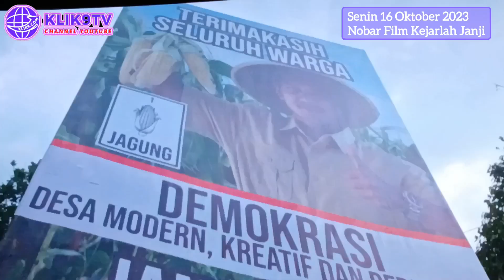KEJARLAH JANJI FILM PEMILU 2024 NOBAR NONTON BARENG KPU JATIM DI XXI CINEMA CIPUTRA WORLD SURABAYA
Film "Kejarlah Janji" Pertama Kali Diputar di Surabaya, Upaya Sosdiklih KPU Di Tengah Era Disrupsi

SURABAYA (@klik9tv958) Film "Kejarlah Janji" persembahan dari Komisi Pemilihan Umum (KPU) ini secara perdana diputar di bioskop Surabaya. Tepatnya di XXI Ciputra World Surabaya Mall pada Senin, 16 Oktober 2023.

Film ini sengaja diproduksi oleh KPU saat menjelang Pemilu 2024 digelar. Tentu tujuannya sebagai sarana sosialisasi dan pendidikan pemilih, dalam rangka meningkatkan partisipasi masyarakat.

Hal tersebut sebagaimana diungkapkan oleh Anggota KPU August Mellasz saat memberikan sambutan pada acara Nonton Bareng (Nobar) KPU  Provinsi Jawa Timur bersama perwakilan stakeholder, partai politik peserta pemilu 2024, calon anggota Dewan Perwakilan Daerah (DPD), sejumlah mahasiswa, dan awak media di Jawa Timur. Sekitar 180 penonton hadir dalam acara nobar tersebut.

"Ini merupakan upaya KPU yang secara sadar bahwa penyebarluasan informasi pemilu tidak cukup dengan metode-metode yang ada sekarang. Terlebih di era gempuran kehidupan yang disruptif  ini," kata Mellaz.

Ia melanjutkan, melalui film ini, KPU berharap berbagai informasi kepemiluan dan demokrasi dapat tersampaikan dengan cara yang menarik di tengah banyaknya karya-karya media yang banyak menarik perhatian publik.

"Sebab film ini merupakan suatu produk kreatif yang sudah pasti ada catatan dan berbagai refleksi, peran dan komitmen dari para Sineas," lanjut Mellaz.

Nobar kali ini tampak istimewa, sebab sang sutradara Garin Nugroho bersama para pemain dan sejumlah kru berkesempatan hadir di tengah 186 penonton.

Dalam perjalanannya mewujudkan film ini, Garin mengaku telah menempuh proses diskusi panjang dengan KPU. Mulai penulisan skenario hingga proses akhirnya dapat ditayangkan.

"Sebab film ini tergolong langka di era media baru ini, apalagi yang dihadirkan memang film dengan nuansa edukatif," ujar Garin.

Sebagai gambaran, Garin mengatakan film ini diproduksi dengan pendekatan komedi dan drama. Pengemasan genre tersebut disesuaikan dengan berbagai segmen agar daya pendidikan politik dapat dipahami oleh setiap penonton.

"Harapannya, setiap penonton dapat mengolah dan menaggapi berbagai informasi, yang kemudian memunculkan pengalaman dan reaksi hingga turut dapat menggerakkan untuk berkontribusi dalam Pemilu kali ini," harap Garin.

Perlu diketahui, Film "Kejarlah Janji" merupakan karya Garin Nugroho yang diproduksi bersama KPU, Asta Jaya Centra Cinema, Padi Padi Creative, dan Garin Workshop, dengan produser Rina Damayanti, Marlia Nurdiyani, dan Susi Roseliawati.

Ditulis oleh Alim Sudio serta dibintangi oleh Ibnu Jamil, Cut Mini, Shenina Cinnamon, Bima Zeno, Thomas Rian, dan Trio Timus: Tere, Achi, dan Vista.

Turut mendampingi Mellaz dari KPU Jatim, hadir Ketua Choirul Anam, Anggota Gogot Cahyo Baskoro, Miftahur Rozaq, Nurul Amalia, dan Athoillah, Rochani, dan Insan Qoriawan, Sekretaris Nanik Karsini dan seluruh jajaran bagian terkait. Acara semakin meriah dengan menghadirkan langsung para pemain, di antaranya Cut Mini dan Udik Supriyanta.

Sebagai informasi, film ini juga akan diputar di beberapa pesantren dan berbagai perguruan tinggi di Jawa Timur. Tepat pada momentum peringatan Hari Santri Nasional, 22 Oktober 2023 dan Hari Sumpah Pemuda, 28 Oktober 2023 nanti. (*)